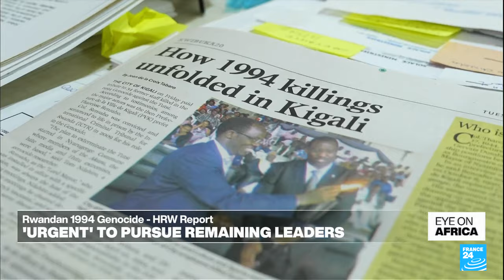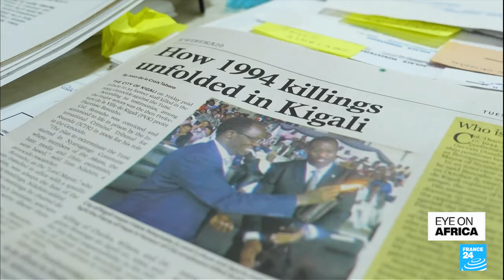Senegal's new president Bassirou Diomaye Faye sworn in • FRANCE 24 English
In tonight's edition: Senegal's youngest-ever president takes the reigns, vowing to usher in systemic change. Also, as Rwanda gears up to mark the painful 30 years since the genocide in which 800,000 people were killed, human rights campaigners call for no let-up in the international pursuit of the orchestrators of the slaughter. Plus we report on how women farmers in Senegal are fighting for land ownership.